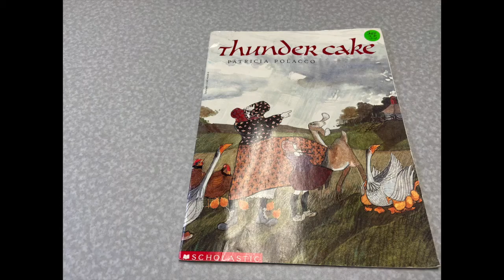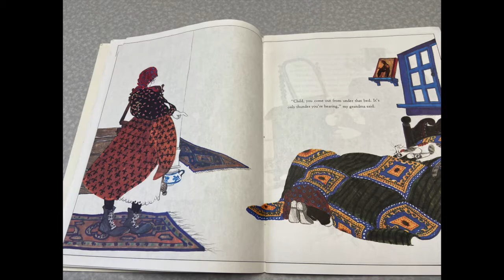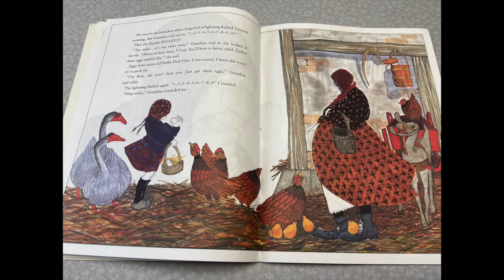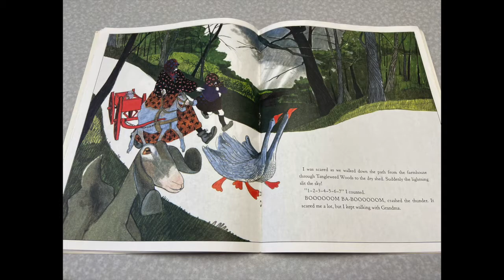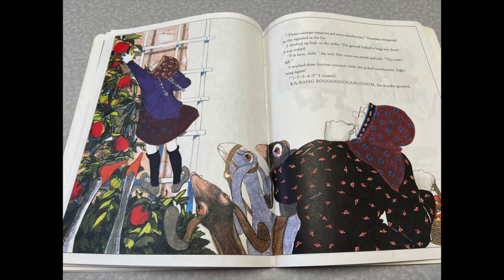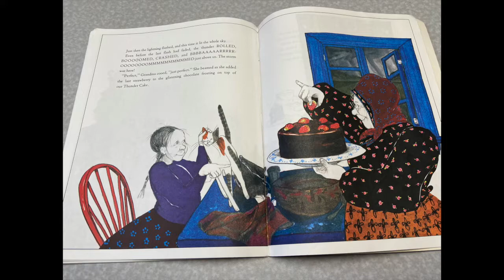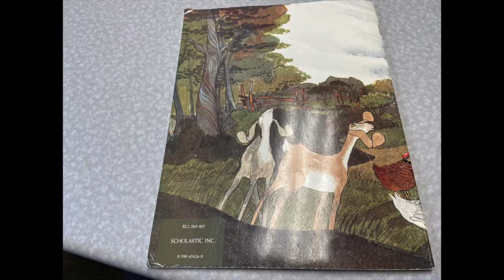Thunder Cake Read Aloud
Read Aloud of the book "Thunder Cake" by Patricia Polacco.